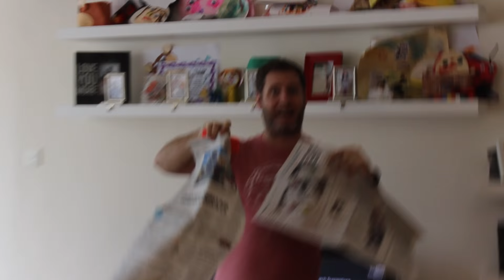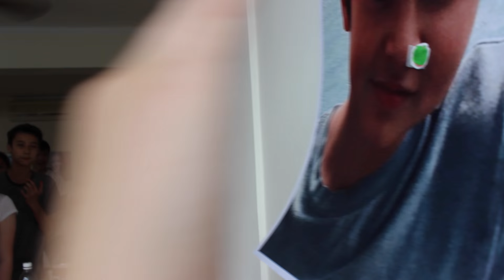Evan's 14th Birthday Bash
Evan's 14th birthday party was full of good friends, food and a hilarious series of challenges.